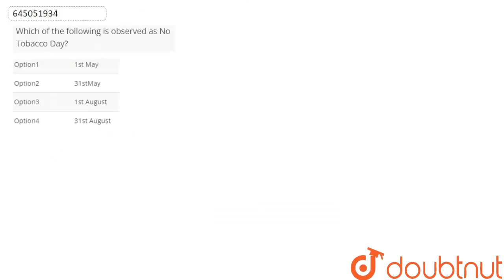Which of the following is observed as No Tobacco Day? | CLASS 12 | HUMAN HEALTH AND DISEASE | BI...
Which of the following is observed as No Tobacco Day?
Class: 12
Subject: BIOLOGY
Chapter: HUMAN HEALTH AND DISEASE
Board:NEET

👉 Have Any Query? Ask Us.